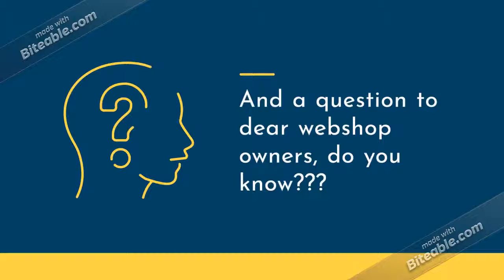Looking for the right partner to build a fully featured Magento webshop?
Bridge Global provide e-commerce developers who has proven capability in offering open source e-commerce development services. Our expert agile development team will build feature-rich e-commerce websites that meet your expectations as well as your users’ needs. Though we are headquartered in the Netherlands, we serve merchants/businesses of all sizes across the globe.

Our Magento E-Commerce Capabilities are,

* Scalable and interactive Magento e-commerce solution
* Knowledge about updated versions
* Theme customization and maintenance services
* Marketing, merchandising, shipping and wallet creation
* A robust Magento Store offering smart Extensions and Batchcodes